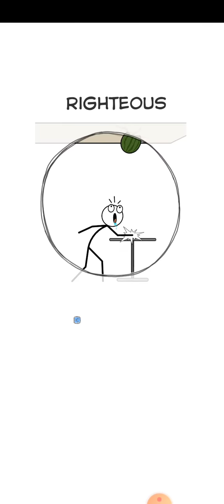Make Me Angry: can you? Level 70 71 72 73 74 75 76 77 78 79 and 80 Gameplay Walkthrough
Make Me Angry: can you? : Level - 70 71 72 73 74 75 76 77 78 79 and 80

📱APP DESCRIPTION